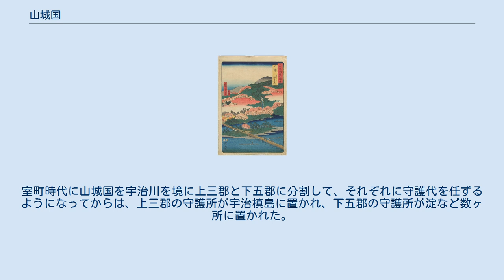山城国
山城国（やましろのくに）は、日本の地方行政区分である令制国の一つ。
畿内に属する。
 六十余州名所図会「山城嵐山渡月橋」 「やましろ」は、古くは「山背」「山代」と記され、7世紀に「山背国」という表記で国が建てられた。
 この名称は、平城京から見て「奈良山のうしろ」にあたる地域であることから来ていると云われている。
 延暦13年11月8日（794年12月4日）の平安京命名の際に、桓武天皇が、山河が襟帯して自然に城をなす形勝から「山城国」に改称した。
これが「城（ジョウ、き）」という字を「しろ」と読む原因となった（詳細は日本の城を参照）。
 平城京時代の木簡を見る限り「山代国」・「山背国」の表記は並存していたと見られている。
 山城国内に設けられた天皇の宮殿（宮・京）は、次の通り。
 国府所在地を記した文献は次の通り。
 国府は数度変遷したと見られており、現在では次のように推定されている。
 これらの度重なる移転は、遷都の影響とみられる。
 山城国分尼寺推定地に建つ碑 延喜式内社 総社・一宮 山城国の一宮指定には地方諸国と異なって神祇官が関わっているとされている。
11世紀末から諸国でそれぞれに一宮が成立していく中で、畿内ではそれに対応して12世紀になってから決められたと考えられる。
 二宮以下は存在しない。
 守護所は、当初、山城国守護を京都守護が兼任していたため、京都守護の御家人の館が当てられた。
その後、六波羅探題が兼務するようになり、守護所も六波羅となった。
室町時代に山城国を宇治川を境に上三郡と下五郡に分割して、それぞれに守護代を任ずるようになってからは、上三郡の守護所が宇治槙島に置かれ、下五郡の守護所が淀など数ヶ所に置かれた。
 ※ 郡名は『延喜式』による。
 山城守 鎌倉幕府 室町幕府 江戸時代以前 江戸時代